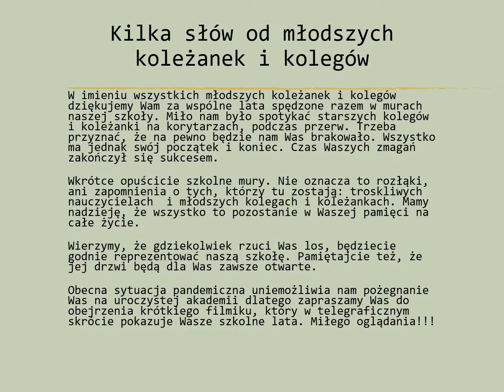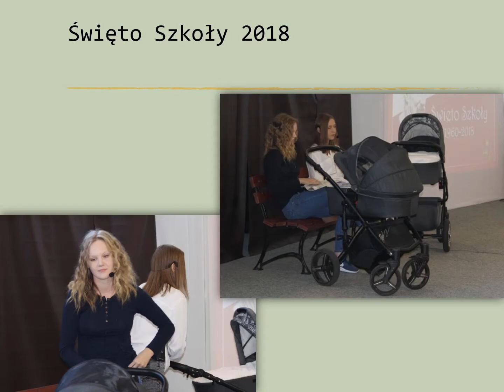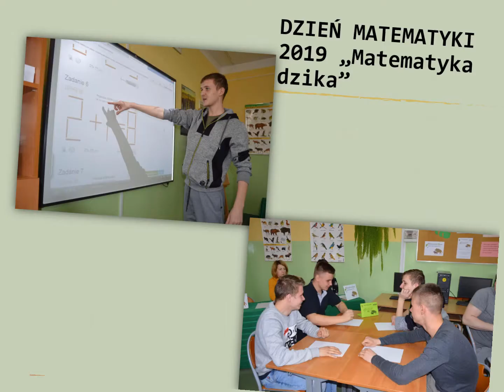Pożegnanie klasy IV ta